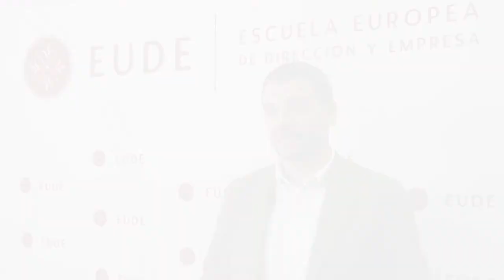Entrevista a Alfonso Barajas, Enterprise Account Executive Sales Solutions UK de Linkedin.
Entrevistamos a Alfonso Barajas, profesional de Linkedin que acudió a EUDE Business School para impartir una conferencia sobre Social Selling durante la Digital Trand Month.

Como él mismo explico el objetivo de Linkedin es conectar globalmente a los profesionales para que sean más productivos y exitosos. Para el caso de empresas, lo mismo pero enfocado al ámbito comercial, ya que buscamos conectar globalmente a compradores y vendedores.